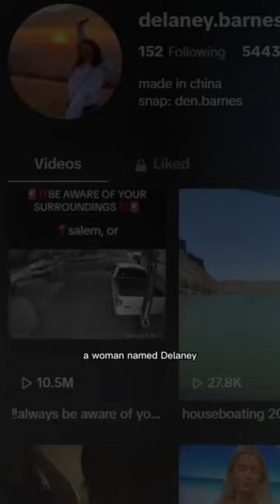Be careful if you see this..